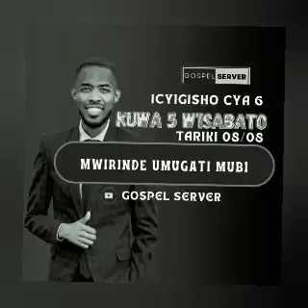INGINGOYUMUNSI: MWIRINDE UMUGATI MUBI-- Kuwa gatanu w'isabato [Thursday 08/08]